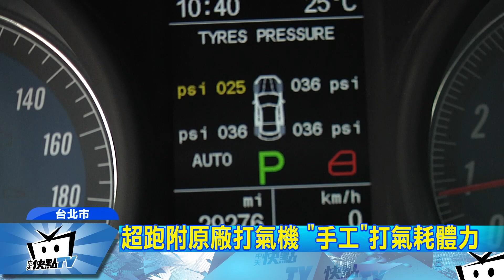20171026中天新聞 啥？用打氣筒灌超跑輪胎 民眾笑翻譏「掉漆」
一般自行車輪胎沒氣，通常都會拿直立式打氣筒來灌氣，但千萬超跑也用這種方式打氣，你有看過嗎，日前台北市就有一名超跑駕駛，把車停在路邊，用自行車打氣筒幫輪胎打氣，被民眾直擊PO網，引發熱烈討論，還譏笑這名駕駛有夠掉漆，但看在專家眼裡，公路腳踏車胎壓比超跑還高，用打氣筒幫超跑輪胎打氣，其實真的有用，而一般都會使用電動打氣筒，用人力「灌風」真的會比較辛苦一點